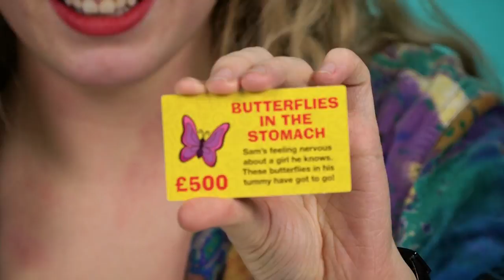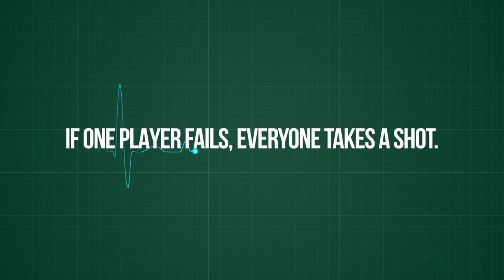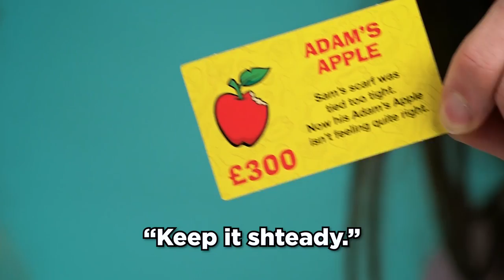DRUNK OPERATION - Irish People Try Drunk Operation | Floored Games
Irish people play Operation but must drink if they hit the buzzer.

For this episode of Floored Games, our drunk board game show, we're playing Operation! The high-tension board game where you must remove pieces stuck inside our worried patient, Sam. Sam should be worried because today in the operating room, there are three of our TRYers with a little bit of a thirst for some drinks.

US Address:
TRY Channel
APW 4119337
5 South Main Street
Englishtown
USA

UK Address:
TRY Channel
APW 4119337
AddressPal
The Beacon
Mosquito Way
Hatfield
AL10 9WN